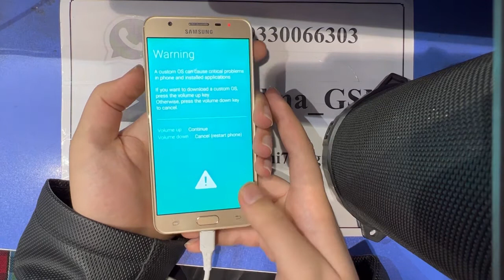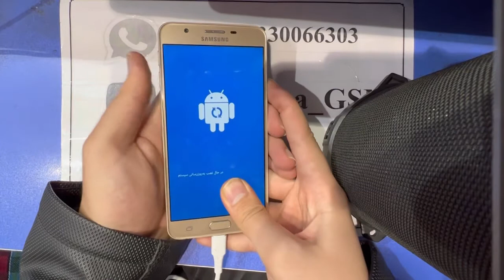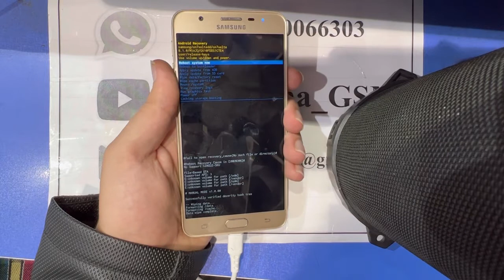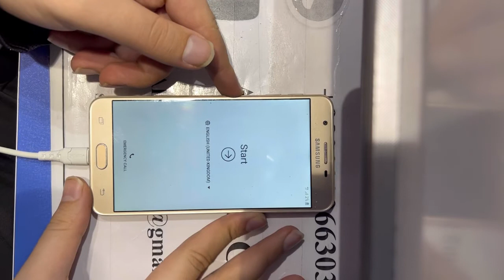Hard Reset Samsung J7 Prime (G610F/DD,G610F,G610H,G610GU) Remove Pattern ,FingerPrint Lock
Hard Reset Samsung J7 Prime (G610FDD,G610F,G610H,G610GU) Remove Pattern ,Pin,Password,Finger Print Lock

Supported Models
Grand Prime SM-G531H, SM-G531F, SM-G530FZ
Core Prime VE SM-G361H, SM-G360T1
A3 (2016) A310M, A310Y
A5 (2016) A510F, A510M, A510FD, A5100, A510Y
A7 (2016) A710M, A710FD, A7100, A710Y
A8
A9 (2016)
Alpha G850F, G850T, G850M, G850FQ: G850Y
J1 (2016) J120F, J120H, J120M, J120M, J120T
J1 mini J105B/DS
J2 J200F, J200Y, J200G, J200H, J200GU
J2 (2016)
J3 (2016) J320P, J3109, J320M; J320Y
J5 J500FN, J500F, J500G, J500Y, J500M
J7 J700F, J700M, J700H
J7 (2016) J710F, J710FN ;J710M;J710H
E5 E500F, E500H, E500HQ, E500M, E500F/DS, E500H/DS,
E500M/DS
E7 E7000, E7009, E700F, E700F/DS, E700H, E700H/DD, E700H/
DS, E700M, E700M/DS
S5 G900F, G9001, G900M, G900A, G900T, G900W8, G900K/
G900L/G900S
S5 Neo G903F, G903W
S6 G9200, G9208, G9208/SS, G9209, G920A , G920F, G920FD,
G9201, G920S, G920T
S6 edge G925, G9250, G925A, G925F, G925FQ, G925l, G925K,
G900L/G900S
G9201, G920S, G920T
G925L, G925S, G925T
S6 edge+ G928V; G928P; G928R; G928F; G928G; G928T; G928A;
G9281
S7 G930 (USA); G930F; G930FD; G930A (AT&T, Cricket); G930P
(Sprint, Boost, Virgin Mobile); G930V (Verizon); G930T (T-Mobile,
Metro PCS); G930R (US Cellular)
S7 edge G935; G935F; G935FD; G935A; G935P; G935V; G935T;
G935R
Note 4 N910F, N910K/N910L/N910S, N910C, N910FD, N910FQ,
N910H, N910G, N910U
Note Edge N915FY, N915A (AT&T), N915T, N915K/N915L/
N915S, N915G, N915D
Note5 N920V; N920P: N920R; N920T; N920A; N920l; N920G;
N9208; N920C/N920CD
Note7 N930V; N930A; N930P; N930T, N930R4; N930W8; N930;
N930F: N930G Tab 4, Pro, Active

WARNING!